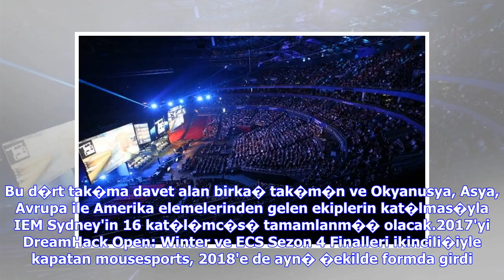Son Dakika Haberleri | IEM Sydney takï¿½m listesi kalabalï¿½klaï¿½ï¿½yor, son davet alan ekipler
1-6 May�s tarihlerinde Sidney, Avustralya'da d�zenlenecek IEM Sydney 2018'e davet alan tak�mlar teker teker a��klan�yor. 250.000$ �d�l havuzlu turnuvan�n tarihleri yakla�t�k�a detaylar da kesinle�meye ba�lad�. �lk olarak �ampiyonluk adaylar� FaZe ve SK'in Avustralya'da yer alaca�� duyurulmu�tu. Bundan bir s�re sonra ise ���nc� tak�m olarak ev sahibi Renegades a��klanm��t�.Turnuvada yer alacak d�rd�nc� tak�m ise son yap�lan a��klamayla mousesports oldu. Bu d�rt tak�ma davet alan birka� tak�m�n ve...